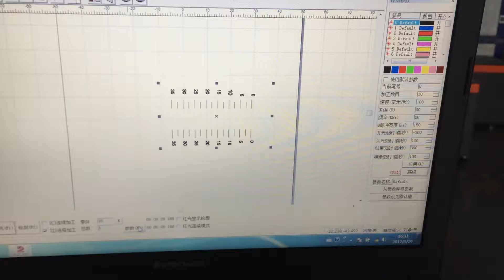20w Fiber laser marking machine for stainless steel 2mm rule marking2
From:OPTIC Technology
Nick Fan